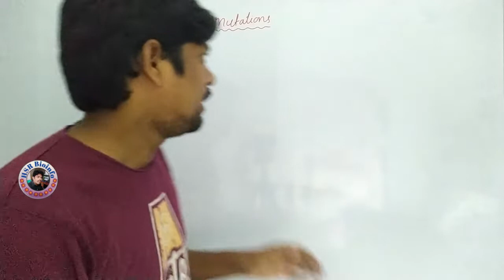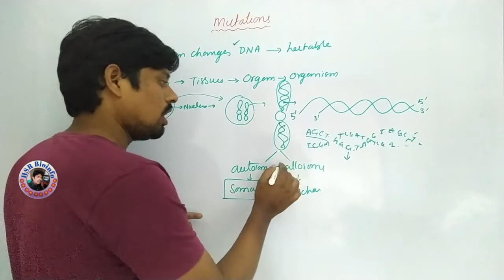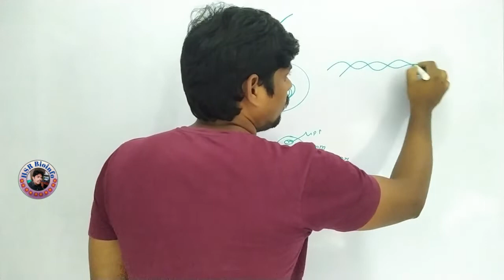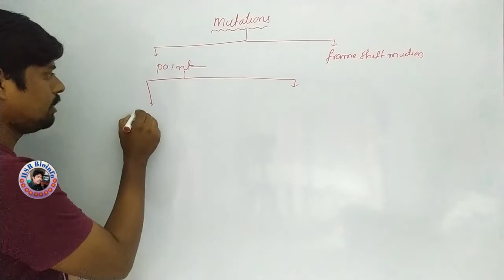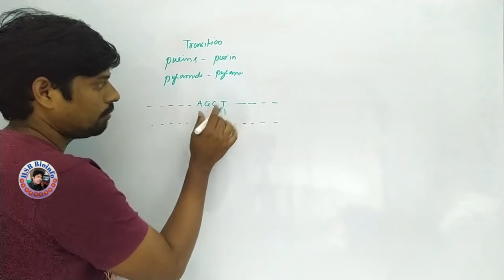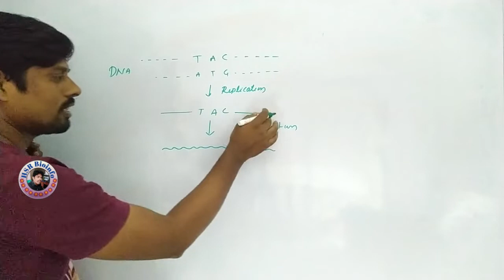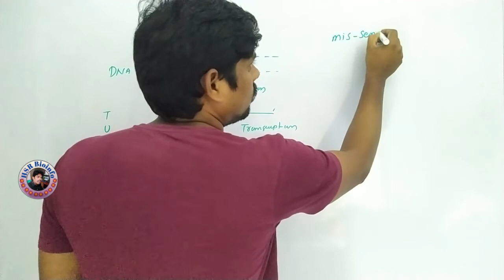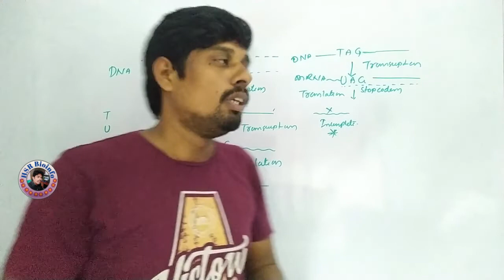Mutations: Introduction and Point mutation | Genetics | HSR Bioinfo